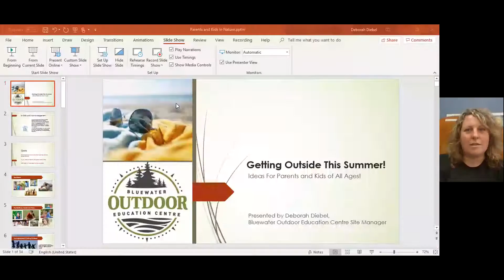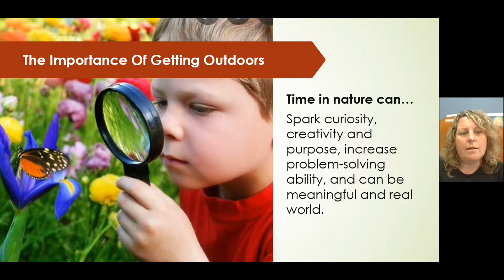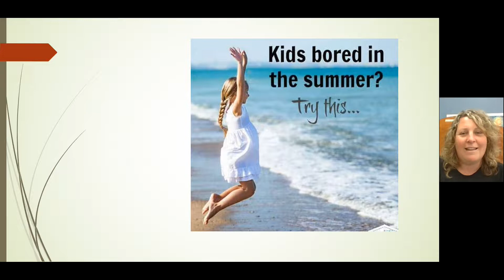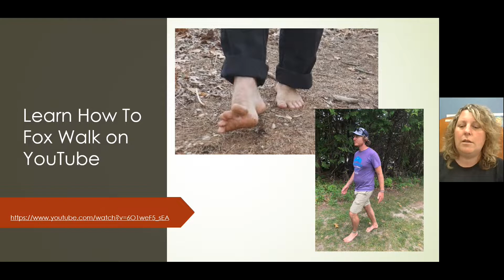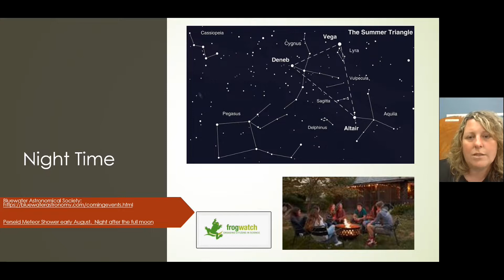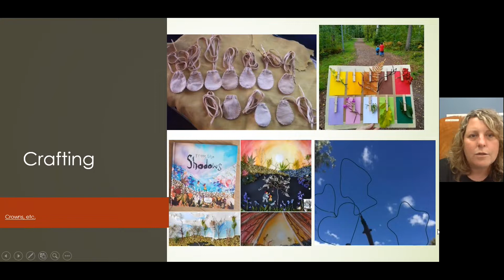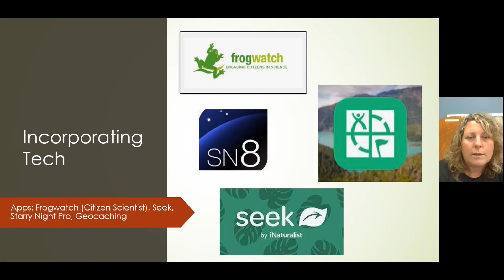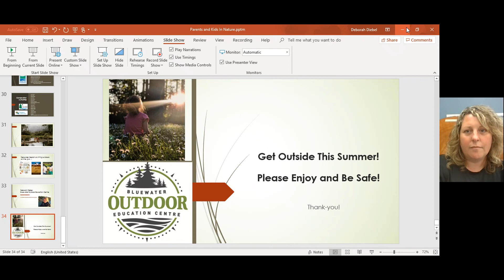Getting Outside This Summer - Ideas for Parents and Kids of all Ages!